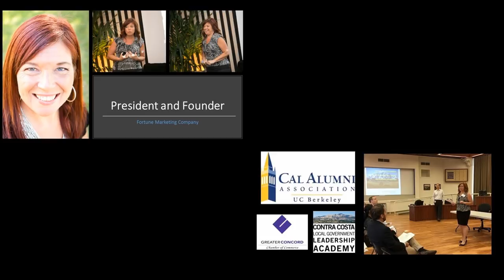I Answer Viewer Questions about Vegan Cooking as a Full Time Nomad & More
Vegan RV Cooking - My favorite things:
Clean Food, a Seasonal Guide to Eating Close to the Source- Cookbook by Terry Walters

The Oh She Glows Vegan Cookbook- over 100 Vegan Recipes to Glow from the Inside Out – by Avery

Cast Iron 5 QT. Dutch Oven

Organic Cacao Powder Gluten free and non GMO

Vegan semi sweet chocolate chips

MUSIC CREDITS

PHOTOS CREDITS: none

Get Carolyn’s RV Life Gear! I am shopping for a new provider and will let you know as soon as it's set up! Thank you!